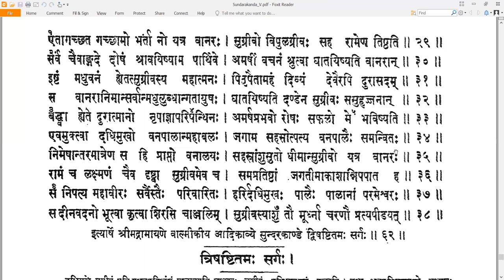62 Valmiki RamayaNam - वाल्मीकि रामायणम् - SundarakAndam सुन्दरकाण्डम् Sarga 62 सर्गः ६२